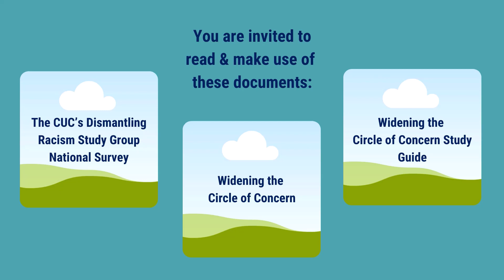Confluence Lecture 2021 - Part 3 - Barker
Confluence Lecture 2021: A New Premise
Part 3 - Yes
Reverend Anne Barker